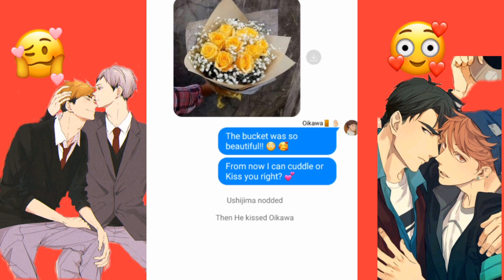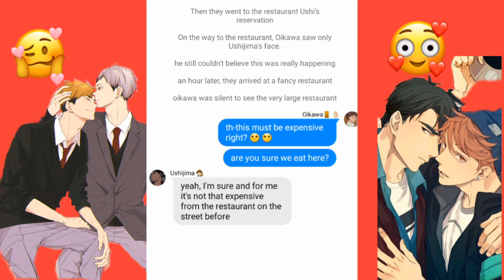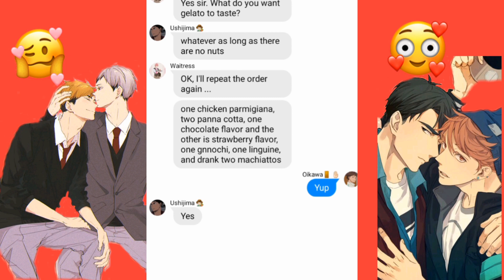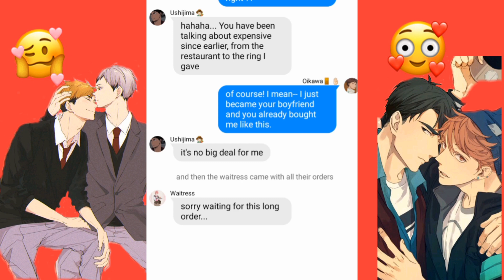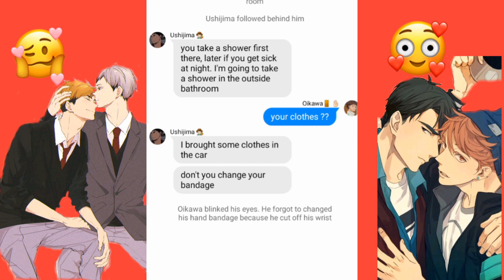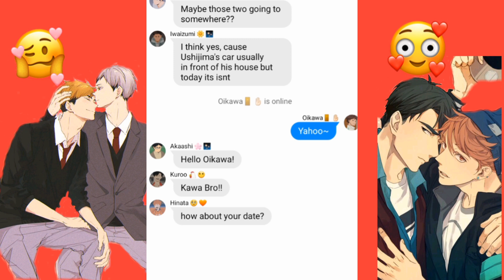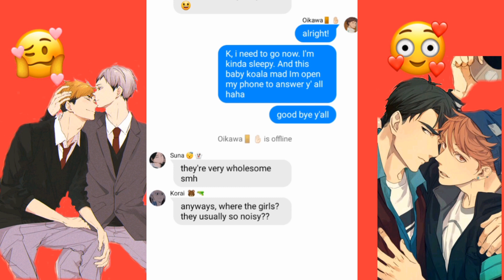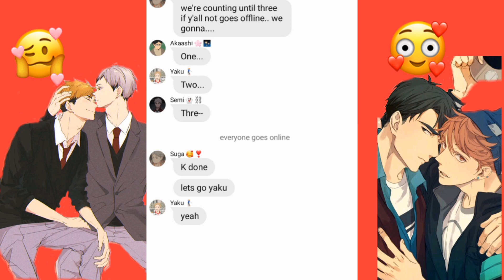Ushijima take Oikawa to an a date| Did Ushijima proposed?!| Haikyuu Text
Sorry I didn't upload for one week apart from schoolwork. I have problems with my life ... but not with my family 😅 And I intend to become a vtuber / streamee but I don't have enough money to be that. so just pray guys!